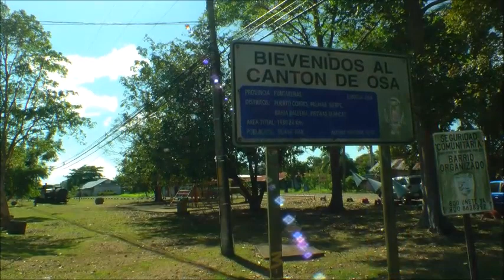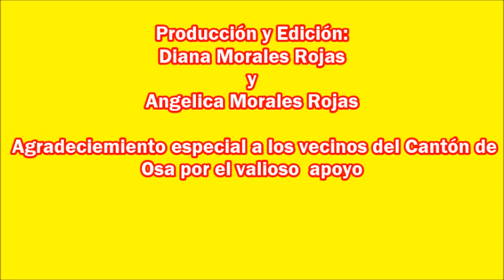¡Llegó la hora de Actuar!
Los vecinos de Cantón de Osa así lo manifiestan... este 7 de febrero ahora sí hay por quien votar! No mas de lo mismo.  El tiempo es ya,  por una transparente trayectoria política,  experiencia,  conocimiento  y compromiso!  Johnny Morales alcalde 2016